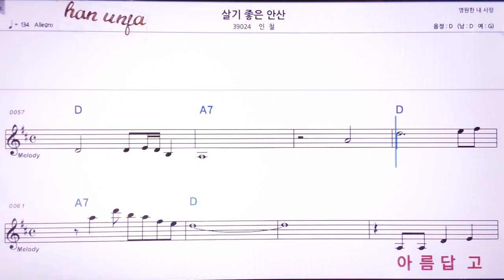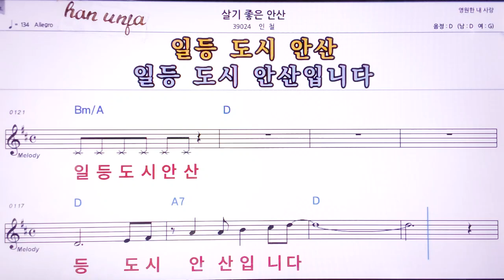💖살기좋은 안산/인철 👍MR,노래방, 악보, 코드,Karaoke With Sheet Music